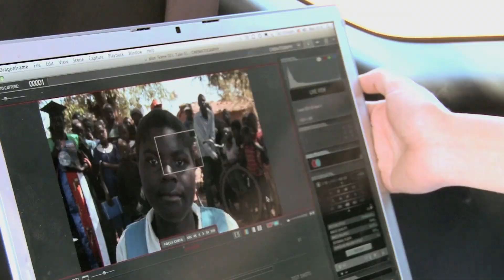How do you make desks fly in Malawi?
Trailer for the film 'Because I Am A Girl: I'll Take It From here' shot in Malawi with the participation of children and young people in the community. This short film shows how the flying desks scene was created using stop-motion filming technique.